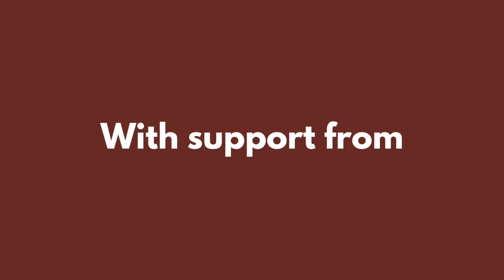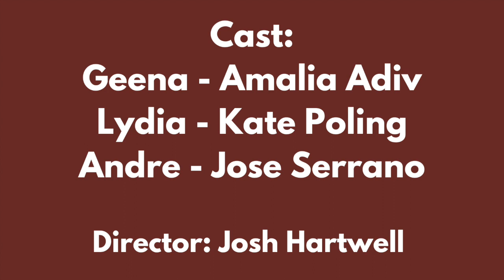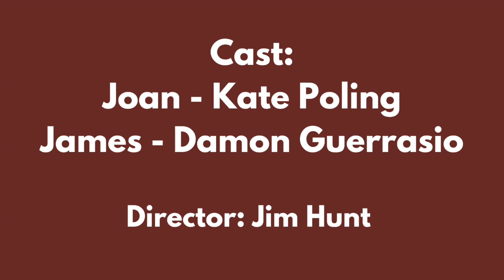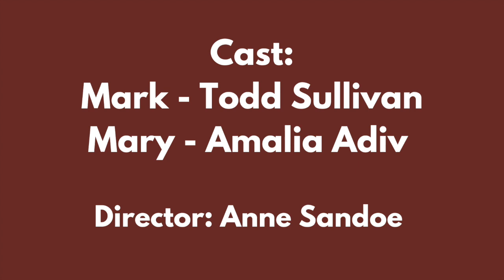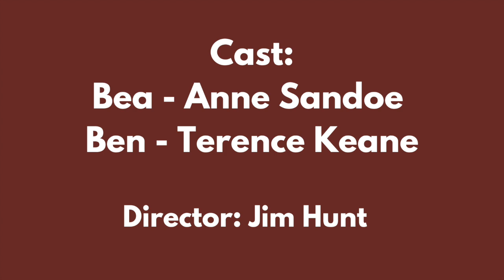(inter)Generations Fall 2021 Readings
These seven short plays were created by the students in our Fall 2021 (inter)Generations playwriting program. Thanks to Peter Cunniffe, Barbara Peterson, Rosalind K. Bard, Yvette Francino, Mike Kinnie, Rebecca Ritter, and Diana Hoguet for sharing their works in progress! (Please note: some short plays contain adult language and subject matter.)